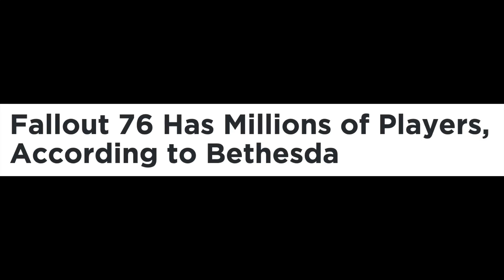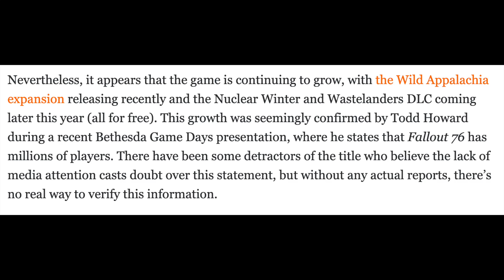The Fallout 76 Player Count Is Amazing! (Fallout 76 Talk)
Follow Me On Twitch Where We Play Games And Have A Good Time Hello and Welcome to another video in this video In this video, we will be talking about the amazing fact that Fallout 76 has millions of players. Even id the game had only 1 millions players that would still make it one of the largest online games in the world but in my estimate, it probably has 5 million or more. Have fun. Don't be mean.  Feel free to criticize ideas, not people.